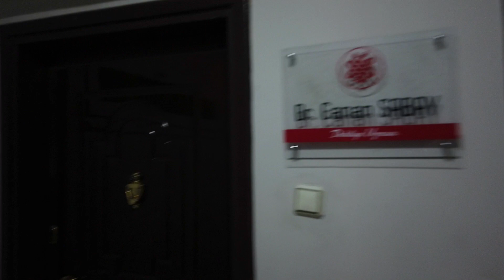AİLEM YEMEĞE GELDİ🥙 HAZIRLIKLAR 🥟 MEZOTERAPİ YAPTIRDIM